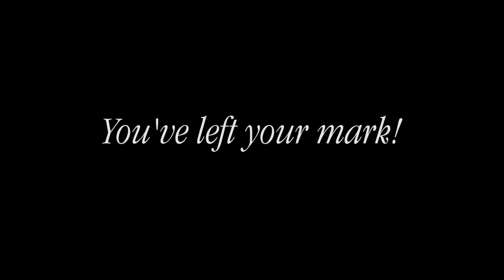Make Your Mark